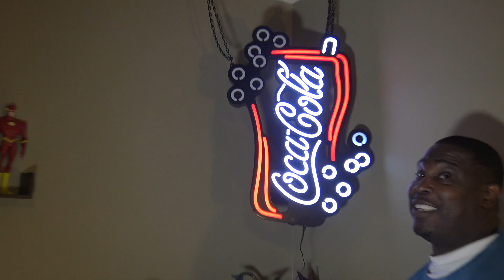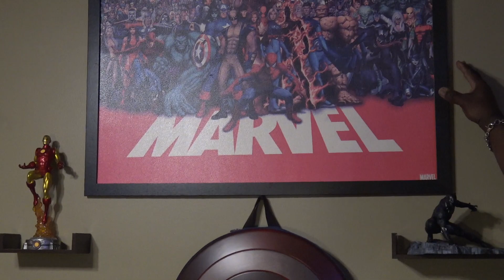DC and Marvel Collection with special guest John Cheek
Hello everyone. I got a new guest on the show. My cousin John helps me host this episode of the DC figurines. So kickback and have some fun.